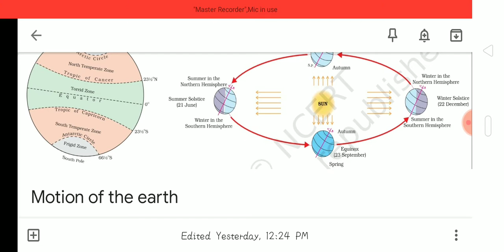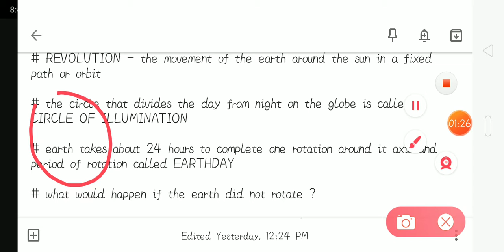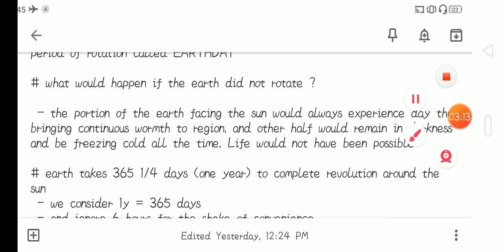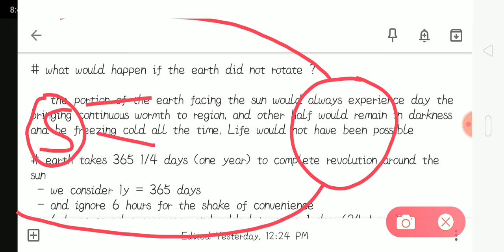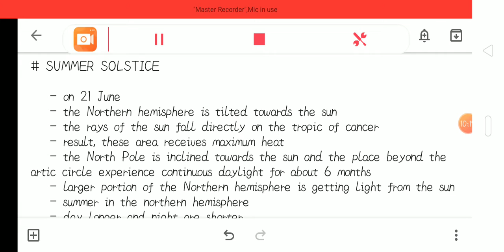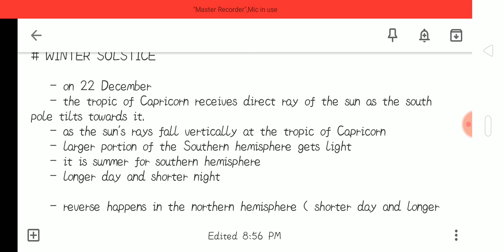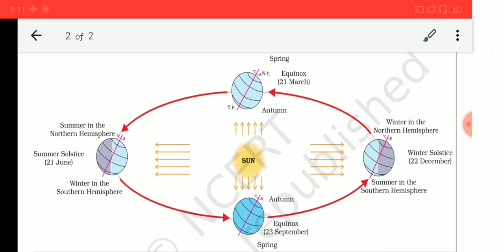Class 6 | geography | chapter 3 | motion of the earth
All topics are covered in this vedio